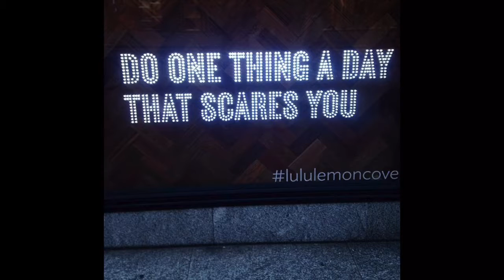trim 5E3855D0 E446 49FA 8BD4 FA6905EDAADF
Marco Di Dieco
Personal branding video
Luiss Guido Carli